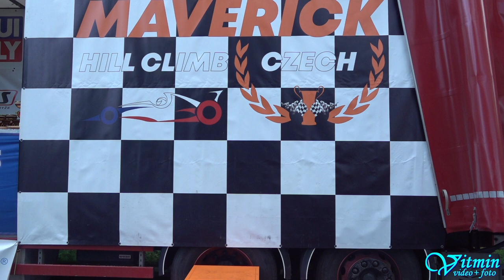Milan Stejskal - Lada VFTS - X. Vrbenský vrch 2023 - Vrbno pod Pradědem - MČR HA ZAV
Milan Stejskal si s vozem Lada VFTS dojel pro vítězství ve třídě HA-K4 v závodech do vrchu X. Vrbenský vrch 2023 v seriálu Mistrovství ČR v závodech historických automobilů do vrchu a v Historických automobilech zvítězil i absolutně.